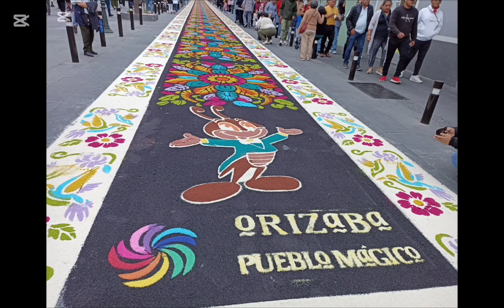Don Orange 😀❗🍊🎩😁 en las Alfombras de Orizaba 🏘️✨🪄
Este video fue hecho por Don Orange 😀❗🍊🎩

Caricatura comic y colores 🎨👨‍🎨🌈📕

Lunes 1 de Septiembre del 2024